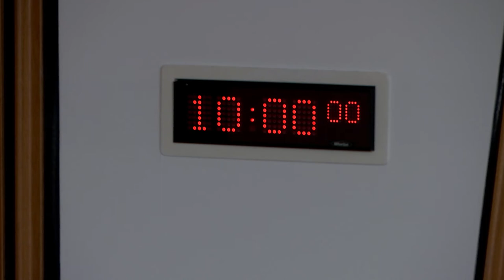Standards, Procedures and Public Appointments Committee - 14 December 2017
1. Commissioner for Ethical Standards in Public Life in Scotland: The Committee will take evidence from—
Bill Thomson, Commissioner for Ethical Standards in Public Life in Scotland;
Ian Bruce, Public Appointments Manager, Commissioner for Ethical Standards in Public Life in Scotland.